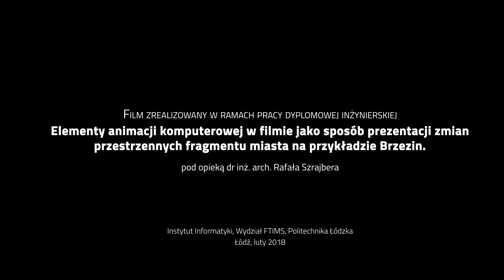Step Back (Short Film with CGI)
Synagoga w Brzezinach.
Student graduating project. The objective was to show spatial changes of my native city.

Topic of the work:
Elements of computer animation in the film as a
presenting way of spatial changes of city
fragment by the example of Brzeziny city

Projekt dyplomowy zrealizowany na Politechnice Łódzkiej,
Wydział Fizyki Technicznej, Informatyki i Matematyki Stosowanej

Special Thanks to:

Muzeum regionalne w Brzezinach
Rafał Szrajber
Adam S
Ilona B
Marcin B
Adam W
Jakub S
Software used:

3DS Max 2015
V-ray 3.5
Fume FX 3.5.4
RayFire
Boujou 5.0
HDR Shop